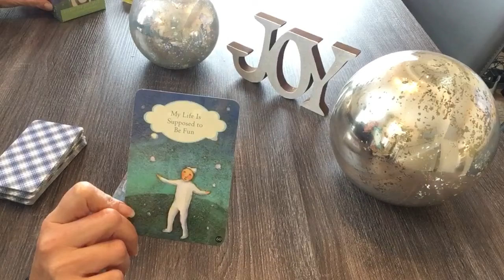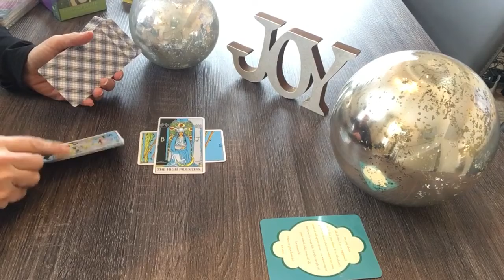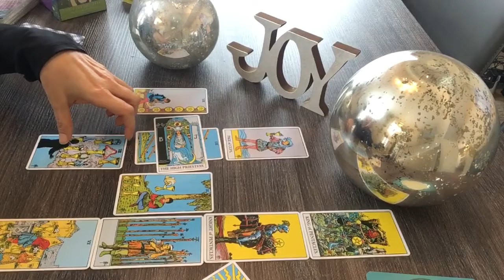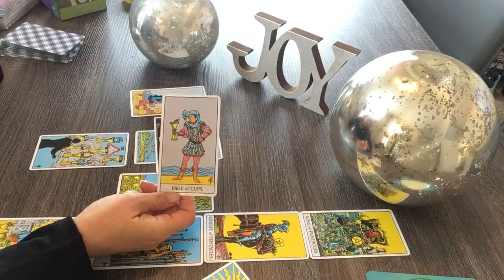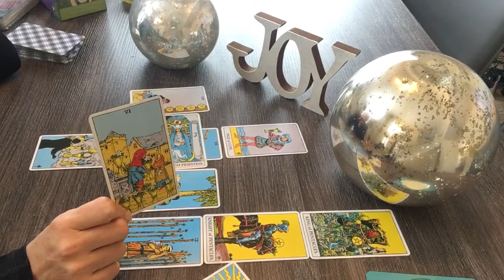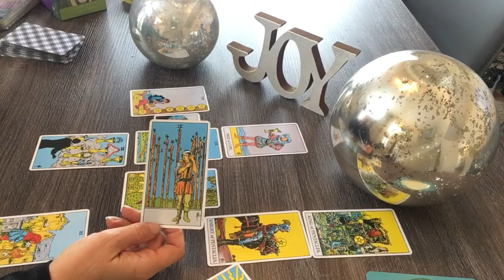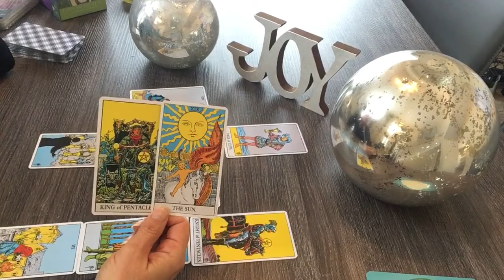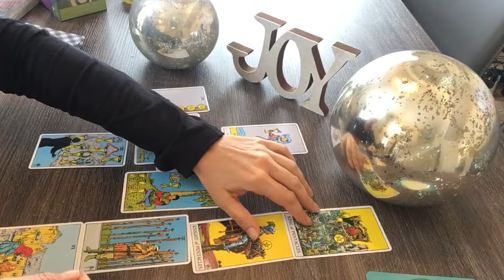AQUARIUS January 2020–Keep an open mind. An offer of reconciliation is coming❤️